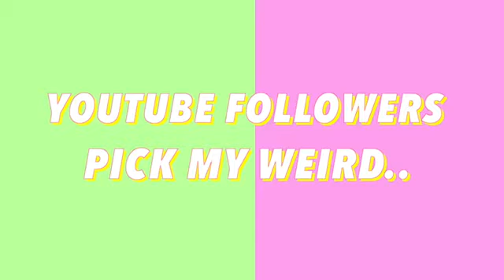Annie Rose YouTube Commenter Pick My Weird Food Combinations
YouTube Commenter Pick My Weird Food Combinations